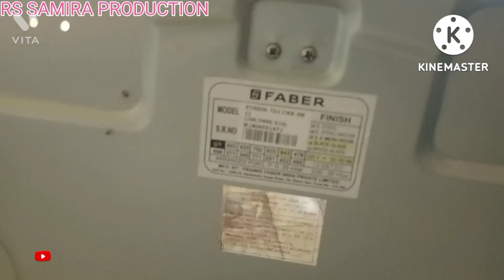Faber Hob Auto Ignition Not Working $ Auto Ignition of Faber Hob Not Working $ Auto Ignition Repair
Faber Hob Auto Ignition Not Working $ Auto Ignition of Faber Hob Not Working $ Auto Ignition Repair $ how to fix faber hob generator for autoignition
Yours Queries:-
Faber 654 CRS-Auto Ignition Not Working Problem
gas stove auto ignition repairing
How to clean Spark plug to avoid Auto ignition problem
How To Repair Gas Hob Low Flame | Gas Stove Yellow Flame
Gas Hob Repair Service | BOSCH Gas Hob | Hamara Ghar
Automatic Gas Stove Servicing auto Ignition Gas Stove full
How to change Battery - Cooktop
Best Kitchen Hob in India 2022 ⚡ Best Cooktop in India 2021
How to fix ignition problem on gas stove | fixing spark issue on auto unit
How to resolve High flame issue
How to Repair Gas Stove Low Flame@Akash Manish
FIX HACK DIY : Gas Stove Battery Change for Electronic
Faber Hob 4 Burner Honest Review after 1 Month Use
Built In Hob vs Cooktop - Which is Better For Modular Kitchen ??
gas stove | Gas Stove Buying Guide | Hob Top vs Gas Stove |
Automatic Gas Stove Servicing | Auto Ignition Gas Stove Repair
faber hob repair
faber auto ignition gas stove
What to do if Faber chimney is not working?
Is Faber a good brand?
Is Faber Chinese company?
How do you clean a Faber glass stove?
faber service centre near me
faber customer care number kolkata
faber installation
faber india
faber chimney service charges
faber customer service chennai
faber customer care bangalore
After Sales Service - Faber India
faber gas stove
faber hob
faber gas stove 4 burner
faber gas stove 3 burner
stove faber
faber cooktop
faber hob 4 burner
faber cooking range
faber 3 burner hob
faber stove 4 burner
faber gas stove 2 burner
faber gas stove 3 burner price
faber gas stove 4 burner price
faber hob top gas stove
faber gas stove 4 burner glass top
faber stove 3 burner
faber gas hob
faber built in hob
faber gas stove 4 burner automatic
faber burner price
faber 4 burner gas stove stainless steel
table top faber gas stove
faber gas stove price
faber stove price
faber hob top
faber four burner gas stove
faber chulha
faber glass top gas stove
faber gas burner
faber cooktop 4 burner
faber 5 burner gas stove
faber hob gas stove
faber cooktop 3 burner
faber jumbo 3bb ss
faber 5 burner hob
faber stainless steel gas stove
faber steel gas stove
faber gas chulha
faber utopia hob
faber hobs with brass burners price
faber gas stove stainless steel
faber stainless steel hob
faber hob price
faber hobtop
faber electric stove
faber gas stove near me
faber three burner gas stove
faber hob top 4 burner
faber gas stove cleaning
jumbo 3bb ss
faber gas stove installation
faber 4 burner
faber hobs with brass burners
faber automatic gas stove
croma faber gas stove
faber glass top gas stove 3 burner
faber stove 2 burner
faber cooking range with oven
faber nexus hob
faber jumbo 4bb ss
faber glass top stove
faber table top gas stove
faber cooktop jumbo 3bb ss
faber two burner gas stove
faber gas stove 3 burner automatic
faber gas shegadi
faber 4 burner stove
faber 3 burner
faber gas stove 5 burner price
faber heatkraft gas stove
faber built in gas hob
faber onyx 4bb
faber gas stove with oven
faber cooking range 5 burner
faber steel hob
faber hob cooktop jumbo 3bb ss
faber hob stove
faber jumbo 4 burner gas stove
faber gas stove hob
maxus ht904 crs br ci ai
faber air matters gas stove
faber 3 burner stove
faber gas chula
faber gas stove 3 burner jumbo
faber hob 5 burner
faber company gas stove
faber gas hob 4 burner
faber 2 burner hob
gas stove 3 burner faber
faber hob near me
faber cooking range 4 burner
faber hob top 3 burner
gas stove 4 burner faber
faber 3 burner hob price
faber 4 burner gas hob price
faber hob burner price
faber gas stove 4 burner glass cooktop
faber 4 burner glass cooktop
faber hob cleaning
faber 3 burner hob top
faber maxus hob
faber 5 burner hob price
faber cooktop jumbo 4bb ss
faber cooking range price
faber gas burner price
faber gas stove burner